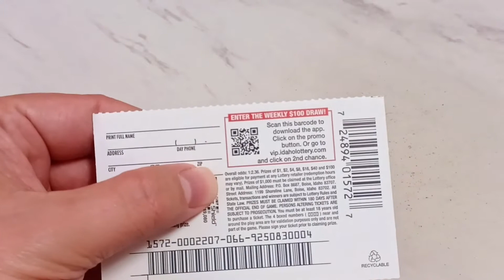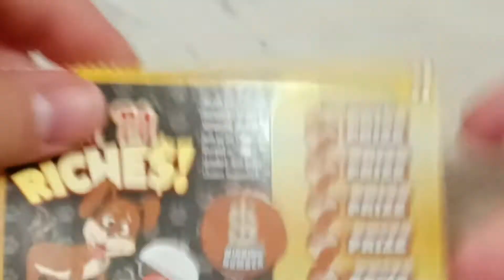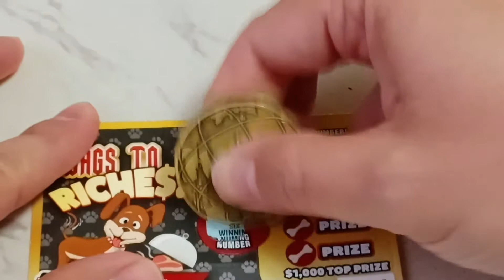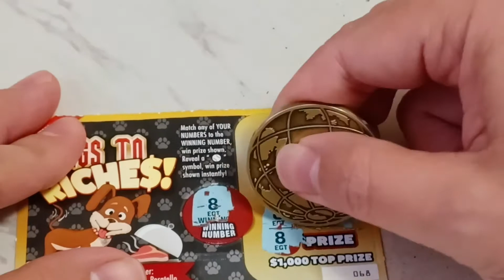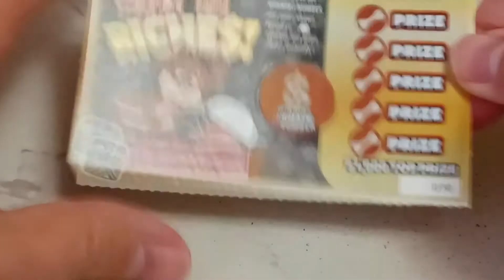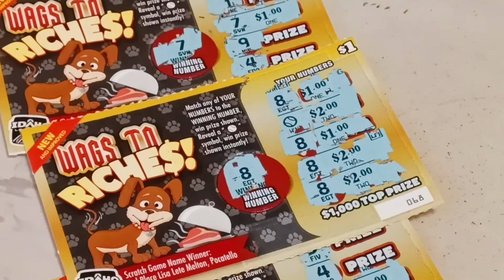Claimah Caidan Challenge Ep2 - Idaho Lottery Scratch Off Tickets!!! 😱😲🤑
lottery scratchcards idaholottery scratchoff lotto idahoscratchers TatTProductions scratch Who doesn't like a good scratch off challenge? 🤔😏 We definitely do, and we do it big today! Claimah, get your big guns out this time because we got a hit! Wags to Riches brings us the RICHES! 😄😎🤑 Week 2 of the challenge begins NOW! ^^